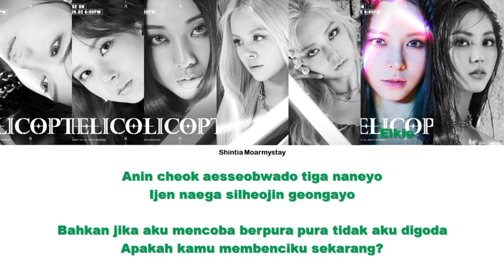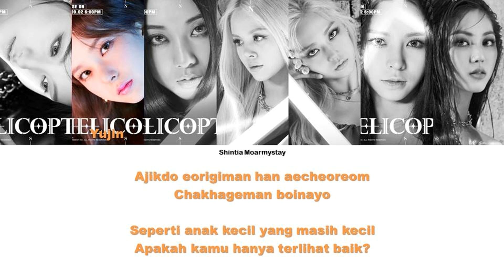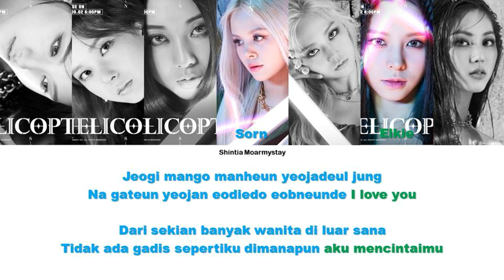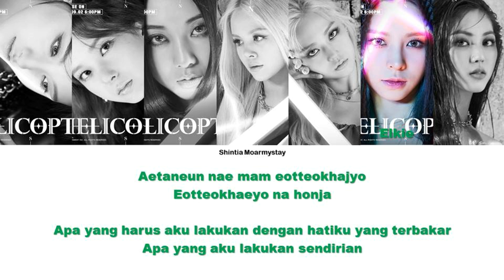CLC - DISTANCE || SUB INDO LIRIK/ LYRICS ROM INA (REQUEST)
Artist : CLC
Title : DISTANCE

Hello! ^^